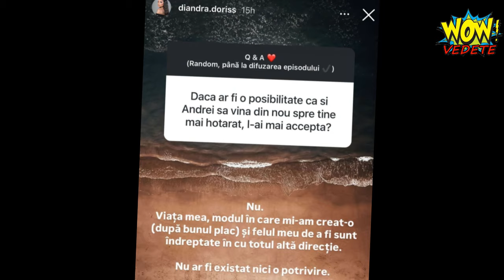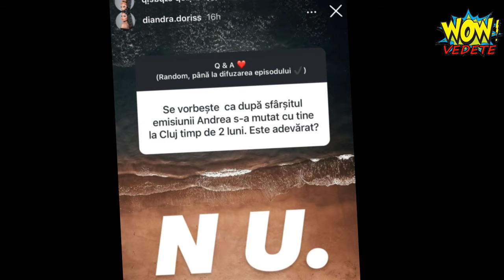Diandra recunoaște tot dupa finala 'Insula iubirii'! Ce a declarat de fapt?